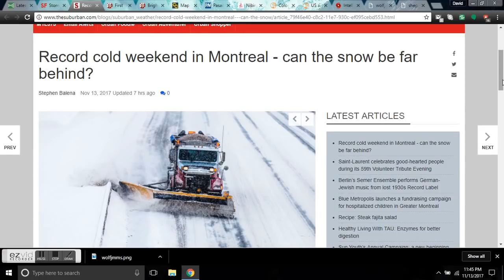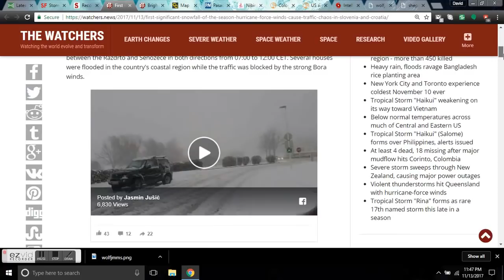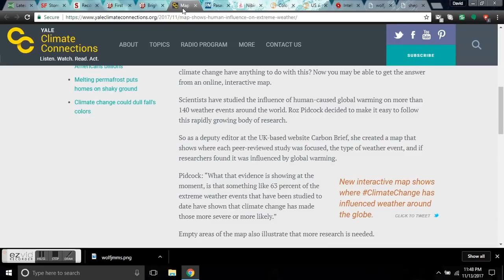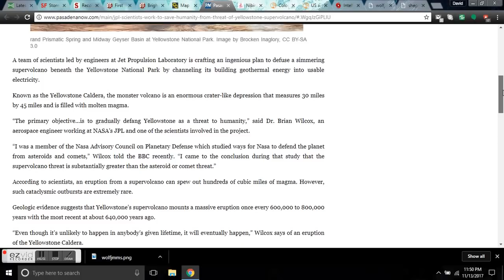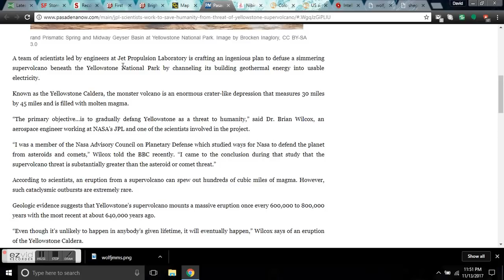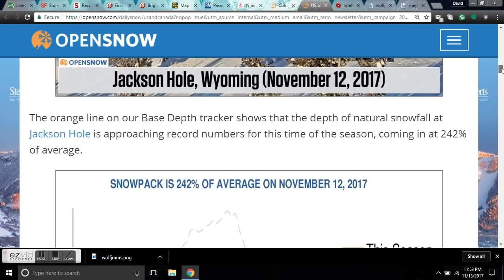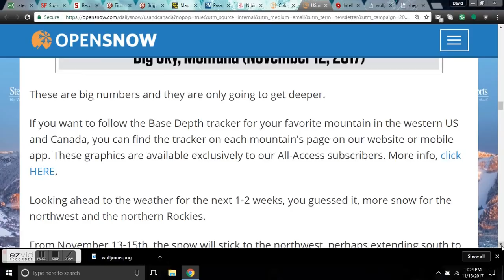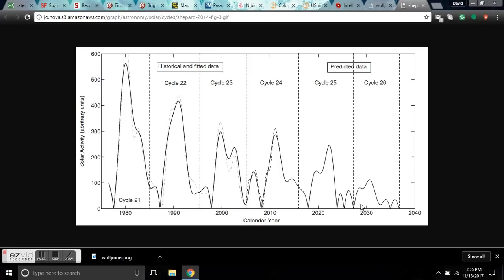GSM Update 11/14/17 - Atmospheric River - Record Snow Cover - Climate Nonsense - Yellowstone BOOM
A roaring "pineapple express" is expected to blast the Sierra Wednesday and Thursday, marking the biggest storm of the season so far.
The warm, moisture-rich storm is fueled by an "atmospheric river" originating in the South Pacific and predicted to bring up to a foot and above of snow at elevations as low as 7,500 feet.
Last year's winter of record-breaking snowfall in the Sierra was distinguishes by a series of these moist systems, and Scott McGuire, a forecaster with the National Weather Service in Reno, says that while the moisture tap of this storm is well-defined, it will be quick hitting, swooping in Wednesday night and heading out Thursday night.